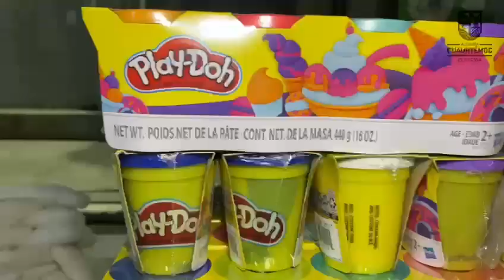En Cuauhtémoc celebramos como una gran familia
Como una gran familia la Alcaldesa de Cuauhtémoc, Sandra Cuevas, convivió con vecinos de la Territorial Juárez - San Rafael en la gran Posada🪅 donde hubo aguinaldos, comida y un ambiente de mucha calidez y hermandad. 🎄